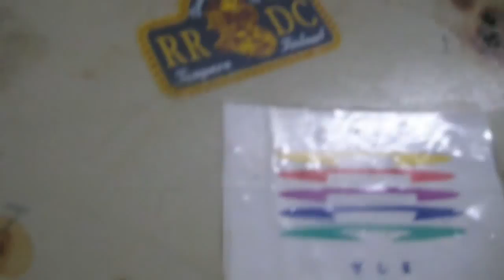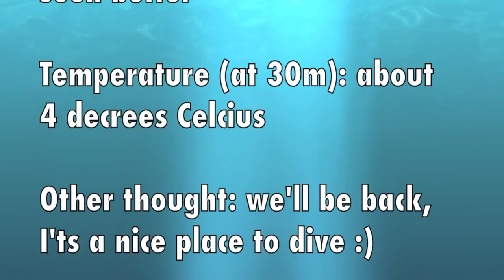Kaatiala 2012 - "The movie"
Kaatialan sukelluksia syyskuun lopulla 2012